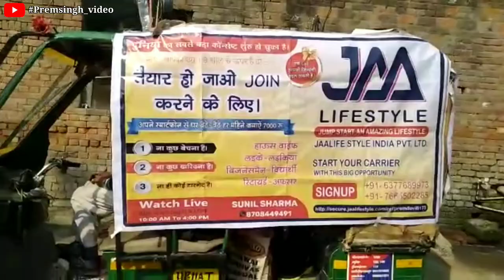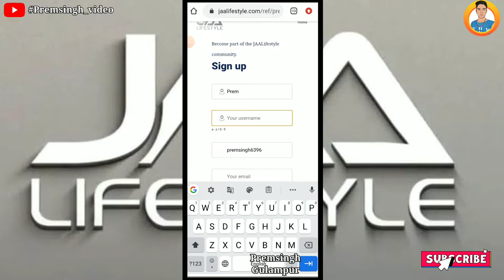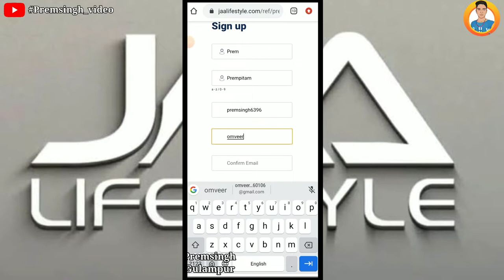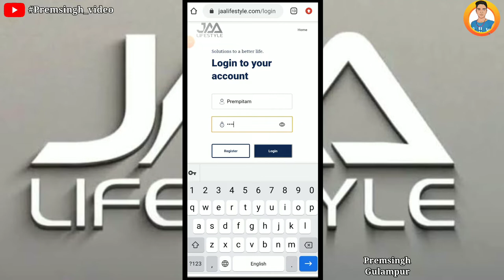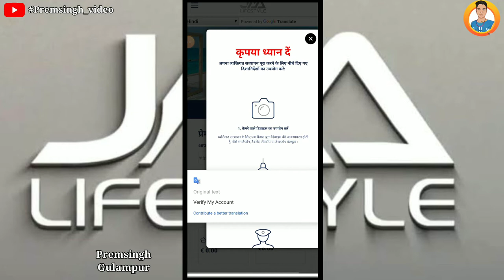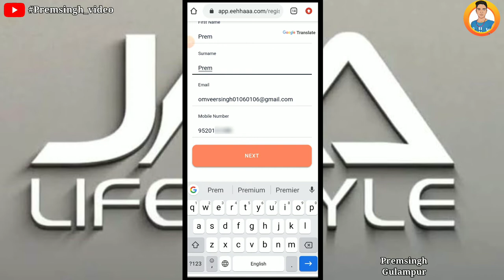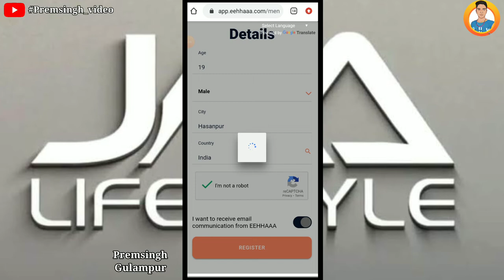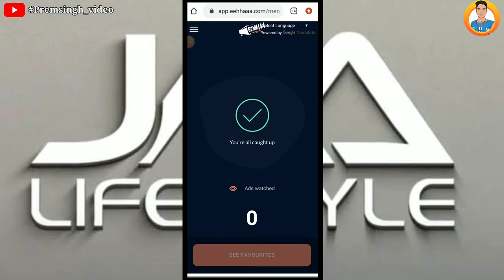jaa lifestyle free registration kaise kare || jaa lifestyle new update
फ्री में जुडकर लाखों कमाओ 🤑💸💵💴💶💰💳🤑💸💵💴💶💰💳🤑💸💵💴💶💰💳

Hlo Friends Aap Sabhi Bhai Logo ka
Bhut Bhut Swaagat Hai

👉👉  **Jaa Lifestyle**  👈👈

 👍👍👍 EEHHAAA 👈👈 Log in

👍👍 Jaa Lifetime 👍👍👍

🎥🎥🎥 Some video👇👇👇

jaa lifestyle id activate

➡➡➡ Suggested Keyword ➡➡

Premsingh video
Premhelper editing
Premhelper
Premsingh video
Gulampur
Premhelper editing

** IMPORTANT NOTICE